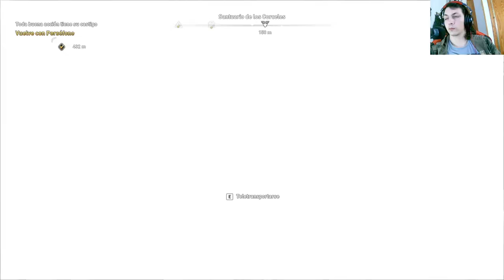La historia de Assassin's Creed Odyssey: El destino de la Atlántida | En Español | Capítulo 17